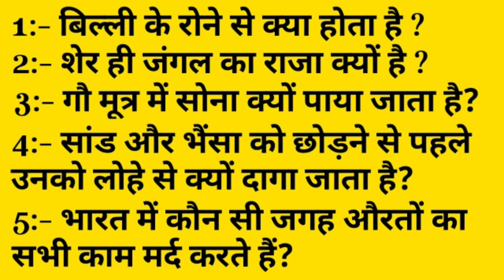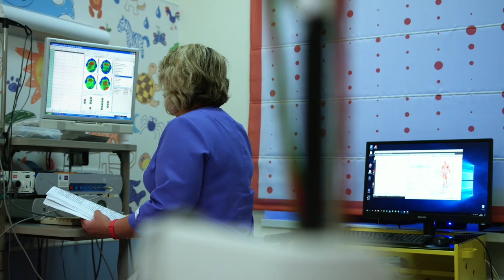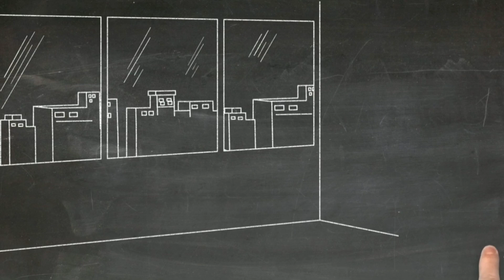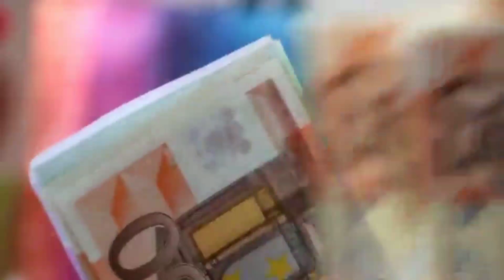Sawal Aapke Aur Jabab Hamare - part 2 | सवाल आपके और जवाब हमारे | Intresting aur amazing questions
Hi,
दोस्तो इस वीडियो में कुछ इंट्रेस्टिंग और अमैजिंग सवालों के जवाब बताया गया है जो आपके जीवन के लिए जनना बहुत जरूरी है दोस्तों ऐसे और Amazing और Intresting सवालों के जवाब के लिए मेरे चैनल "Achhi Koshish" को सब्सक्राइब करें और बेल आइकन दबाना ना भूले ।

इस वीडियो में बताया गया चार सवाल है
1:- बिल्ली के रोने से क्या होता है?
2:- शेर ही जंगल का राजा क्यों है ?
3:- गौ मूत्र में सोना क्यों पाया जाता है?
4:- सांड और भैंसा को छोड़ने से पहले उनको लोहे से क्यों दागा जाता है?
5:- भारत में कौन सी जगह औरतों का सभी काम मर्द करते हैं?

hello App जो दुनियां का सबसे बड़ा एप्लीकेशन आपके फोन में नहीं है तो आपका फोन चलाना बेकार है
तो अभी डाउनलोड करने के लिए इस लिंक पर क्लिक करके डाउनलोड करें 👇👇👇 और हेलो एप से पैसा भी कामना चाहते हैं रोज के ₹500 Paytm Cash to Mera रेफरल कोड डालते ही आपको कुछ पैसे मिल जाएंगे 🙏🙏

रेफरल कोड

(CYLJNXS)